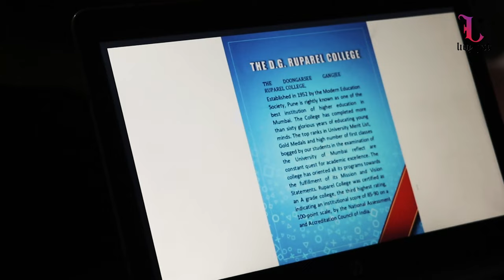CL MEET VIDEO | UDYOJAK 2023 | D. G. RUPAREL COLLEGE | UDYOJAK UNCUT